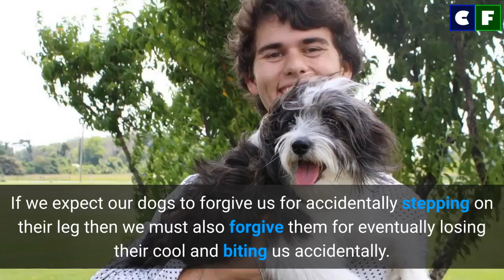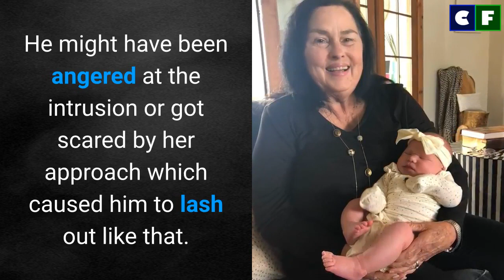Duck Dynasty star Kay Robertson Hospitalized after horrible Dog Attack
If we expect our dogs to forgive us for accidentally stepping on their leg then we must also forgive them for eventually losing their cool and biting us accidentally.

Source: Instagram/Facebook